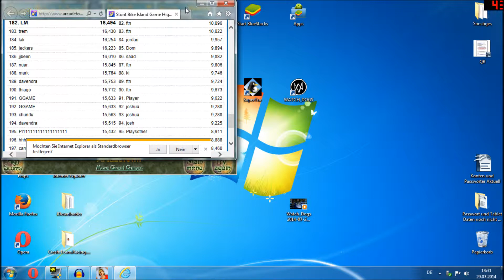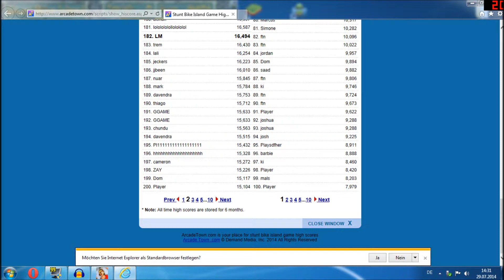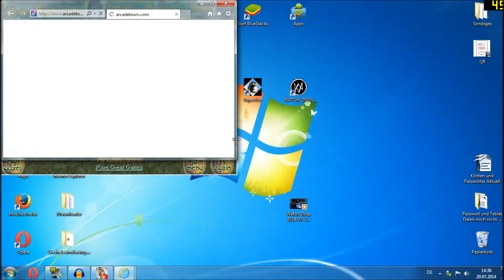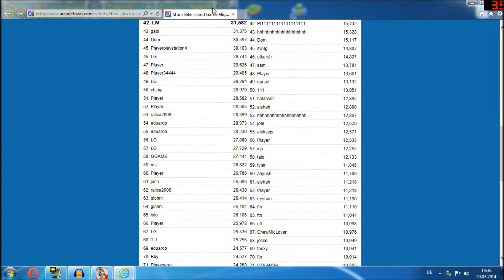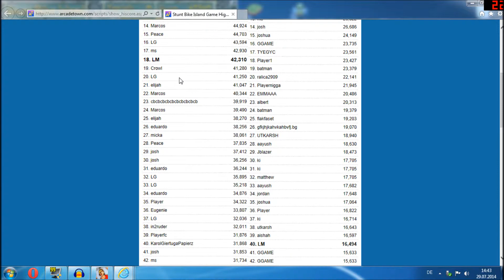Stund Bike Island #001 mit MarcoxxxxXY & Tramp [German/HD+]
3 Schritte zum Glück:
►Wenns euch gefallen hat, liken
►Über Kommentare oder Feedback freut sich jeder!

Viel Spaß